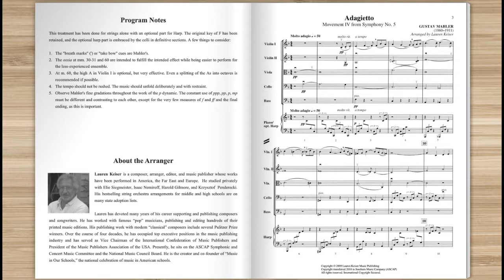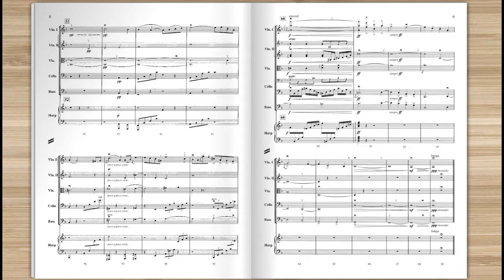Adagietto from Symphony No. 5 by Gustav Mahler, arr. Lauren Keiser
This treatment has been done for strings alone with an optional part for harp. The original key of F has been retained, and the optional harp part is embraced by the celli in definitive sections. This arrangement is playable by advancing ensembles, with expanded use of rhythms, ranges and keys but technical demands are still carefully considered. Includes viola T.C. parts and optional harp and piano.